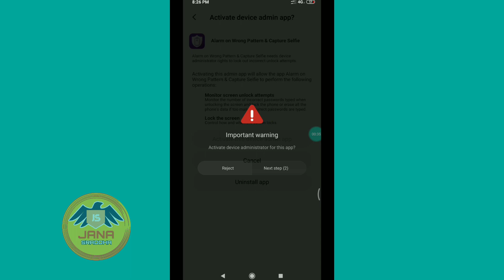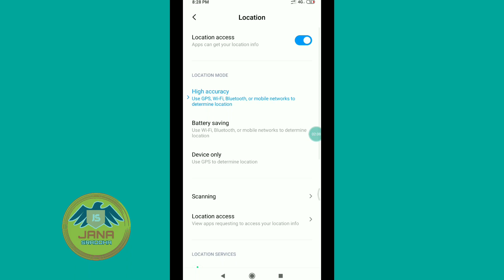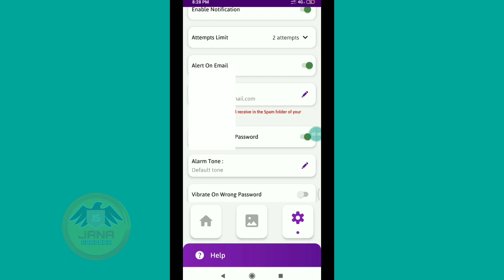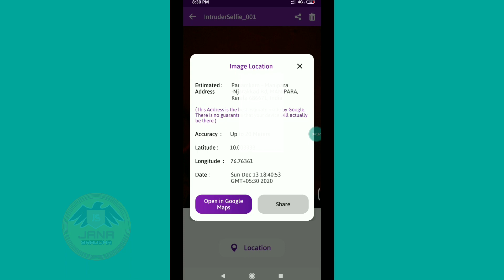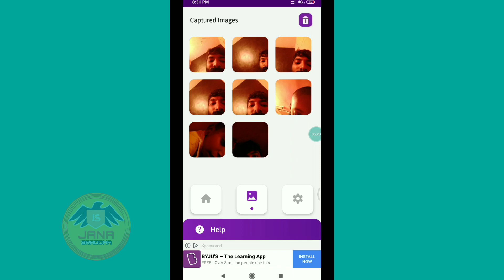നമ്മുടെ ഫോൺ എടുക്കുന്നവരെ കൈയ്യോടെ പിടികൂടാം photo, location, full details ഉർപ്പെടെ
AJ Creation  നിഗൂഢതകളുടെ ലോകത്തേക്ക്

Dear Friends, Welcome to the channel 'JANA SRADHA'. The channel, which started with good intentions to bring out the most important and important information in everyday life. Notably, the most valuable Knowledge_ Technolgy _Health_ will share all the issues that are useful to the general public.

NCS
Song- fade
Artist Alan Walker